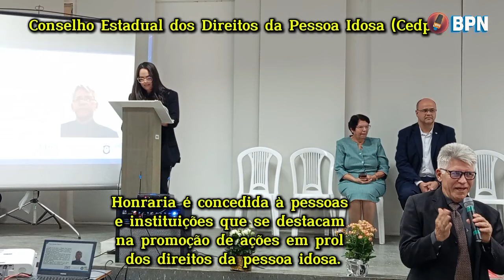MEDALHA RUTE BARCELAR 2024 | BPN EVENTOS